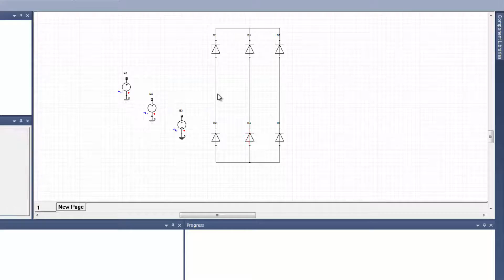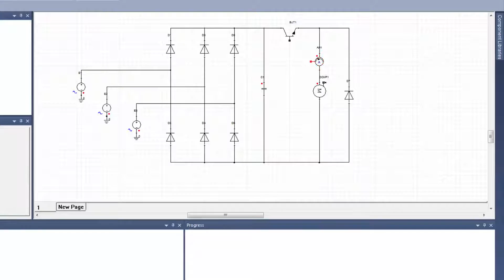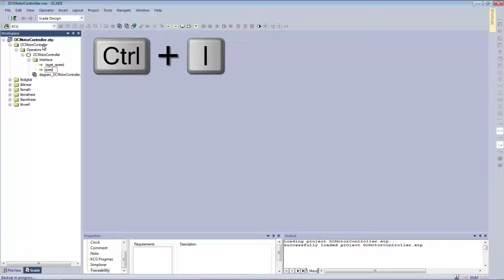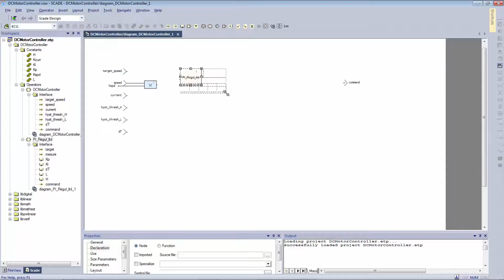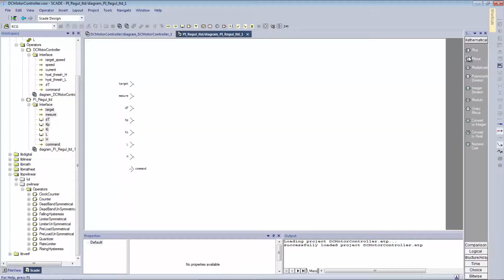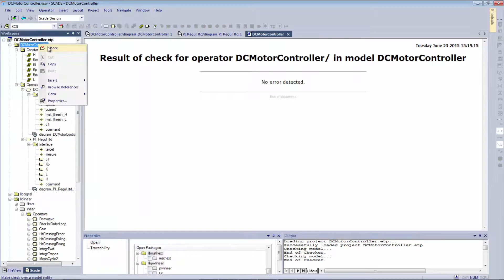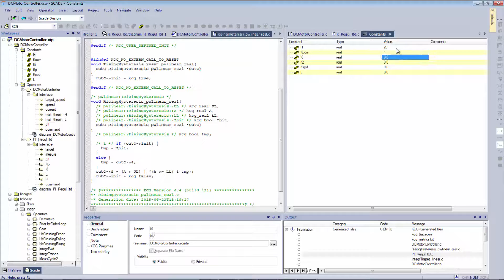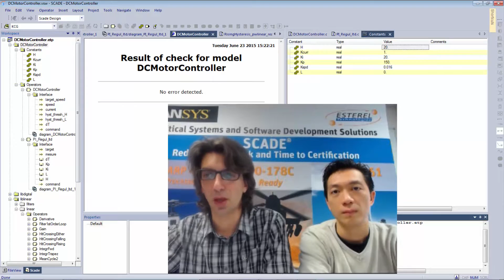DC Motor Control Model Design in ANSYS SCADE Suite and ANSYS Simplorer (Part 1 of 2)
ANSYS experts demonstrate how to integrate an ANSYS SCADE Suite  controller into an ANSYS Simplorer  plant model of a DC motor. The simulation is then used to provide meaningful input values. The experts use the FMI (Functional Mockup Interface) standard, which proposes an interface to co-simulate elements coming from different tools.